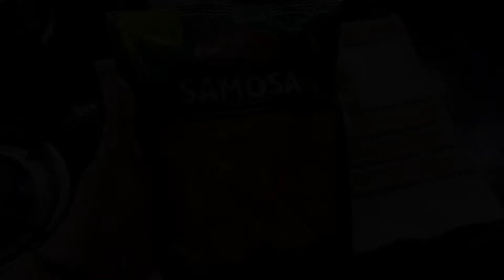I'm a Housewife: I Spend more Time On Housework Than Anything Else " l Balcony n Kitchen Cleaning l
" I'm a Housewife: I Spend For Time On Housework Than Anything Else " l Balcony n Kitchen Cleaning l

Hello Everyone!